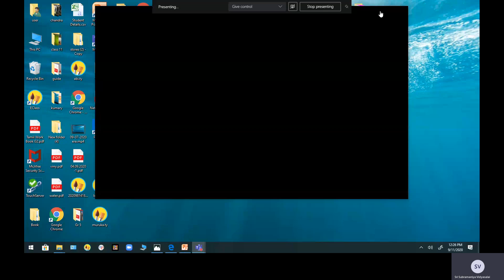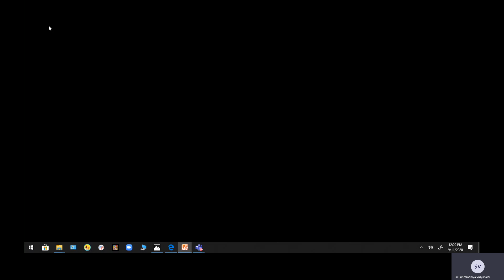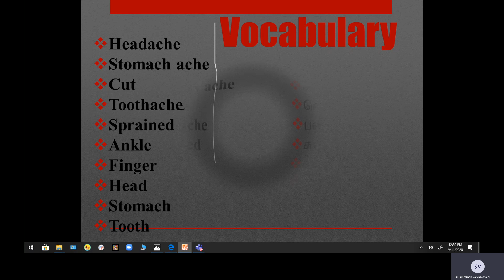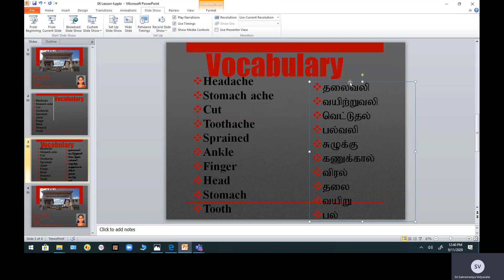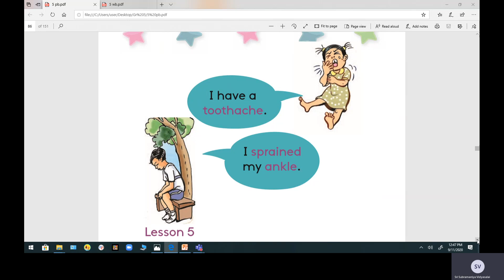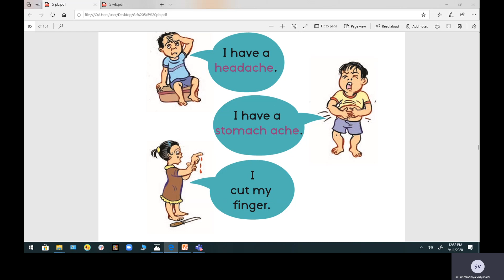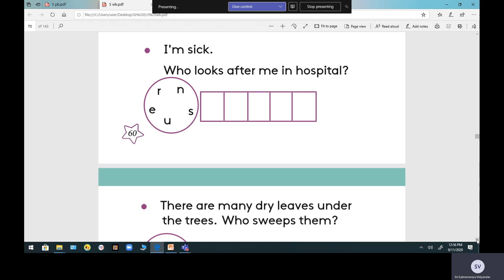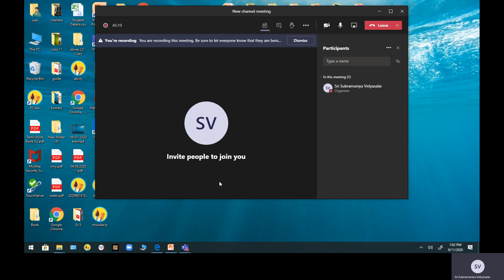Grade 5 English 11.09.2020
Miss.Nitharsana Uthayakumar